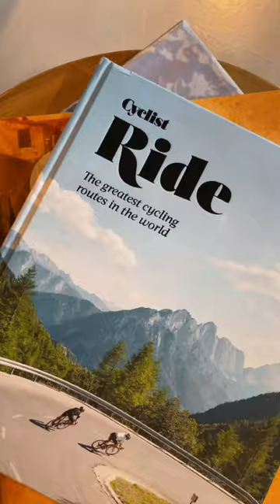Unboxing the AMS Gravel/Road Frame Guard Coffee Edition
Coffee lovers, meet your match. We're unboxing the AMS Gravel/Road Frame Guard Coffee Edition, a tribute to cyclists' favourite brew! This unique, coffee-themed Frame Guard keeps your Gravel or Road bike looking fresh, ride after ride. Watch us install it on a Guava and Open U.P. gravel bike at the cycling coffee Brevet CC in Sant Cugat del Vallès.